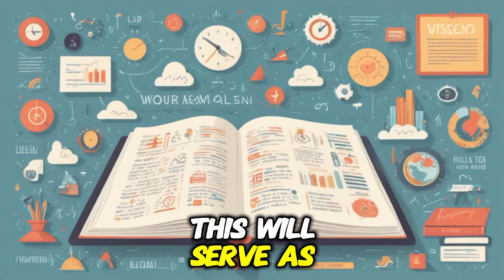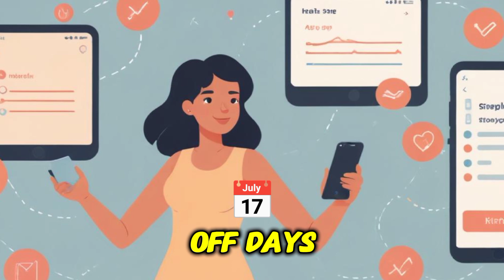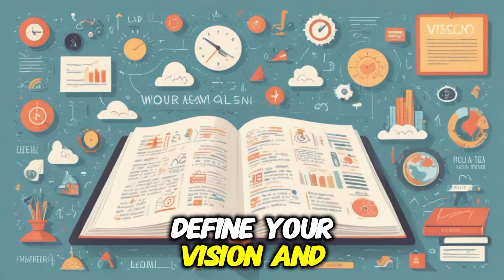How to Constantly Improve Yourself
Welcome to another transformative day on Unstoppable Journeys, where your path to constantly improving yourself takes center stage! If you're eager to unlock your potential, cultivate self-mastery, and create waves of change, you're in the right place. In this inspiring video, we share practical tips and real-life examples to help you excel in your career, enhance relationships, and live a more fulfilling life. Imagine where you want to be in the future and join us as we explore setting SMART goals, developing good habits, and embracing continuous learning. Discover how mentors, emotional intelligence, and gratitude can inspire others and contribute to your personal growth and positivity. This transformative journey is all about you and your self-improvement. Let's continue to grow together! We invite you to share your inspiring stories and personal experiences in the comments. Stay motivated and unstoppable in your journey of self-improvement! PersonalDevelopmentStrategies PersonalGrowth SuccessMindset CareerSuccess LifeTransformation PersonalDevelopmentStrategies UnstoppableJourneys SelfImprovement JournalForGrowth CareerSuccess CHAPTERS: 00:00 - Introduction 00:32 - Importance of Continuous Self-Improvement 01:10 - Creating a Clear Vision for Growth 01:29 - Setting SMART Goals for Success 01:47 - Developing Good Habits for Improvement 02:07 - Staying Consistent in Your Journey 02:27 - The Value of Lifelong Learning 02:46 - Finding Mentors and Like-Minded Individuals 03:05 - Assessing Your Progress Effectively 03:19 - Being Adaptable in Self-Improvement 03:41 - Recap of Self-Improvement Steps 04:15 - Subscribe and Share Your Tips 04:32 - Keep Pushing Forward in Growth